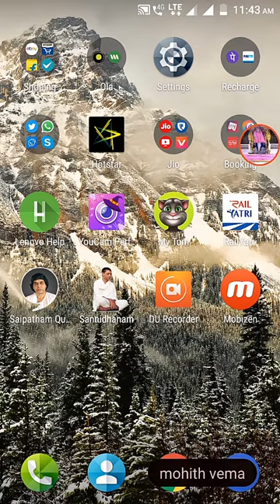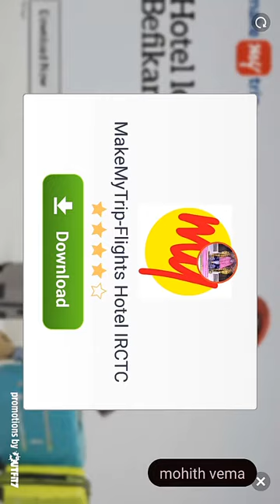Talking tom new update